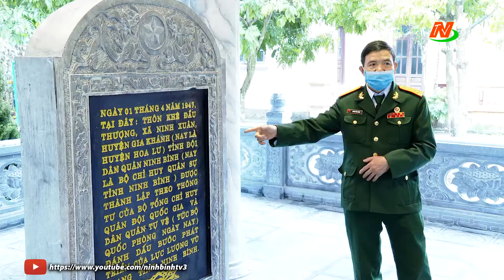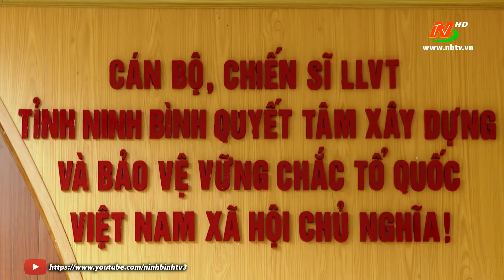Viết tiếp truyền thống vẻ vang 75 năm LLVT tỉnh Ninh Bình